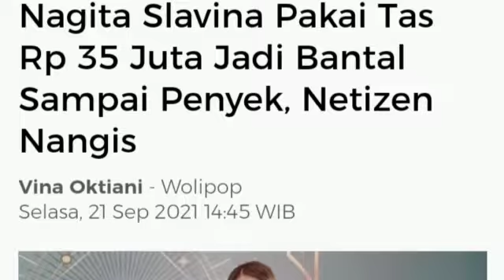Netizen Nangis Nagita Slavina Pakai Tas Seharga Rp. 35 Juta Jadi Bantal Sampai Penyek..